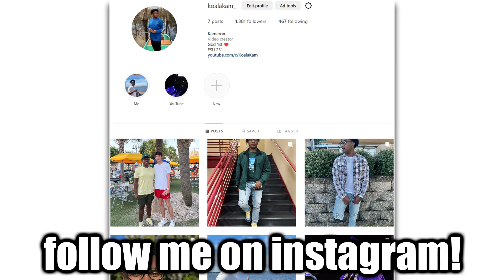American REACTS to KPOP Music! Agust D 'Haegeum' - Reaction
Agust D 'Haegeum' - Reaction